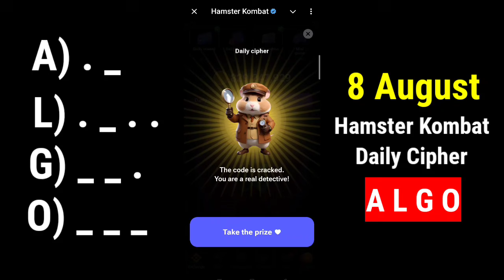Hamster Kombat : 8 August Daily Cipher | Hamster Kombat Daily Combo Today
8 August hamster kombat daily cipher
8 August daily combo
Hamster Kombat Daily Cipher
8 August daily cipher
8 August hamster kombat daily cipher
8 August hamster kombat daily combo